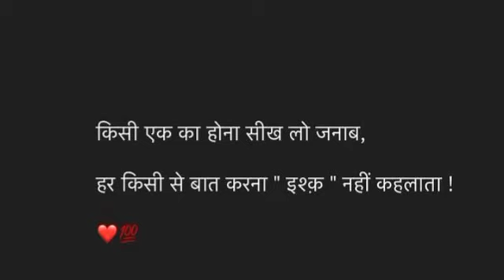sad sadstatus sadshayari seroshayri shorts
lifestylevlogHAR HAR MAHADEV